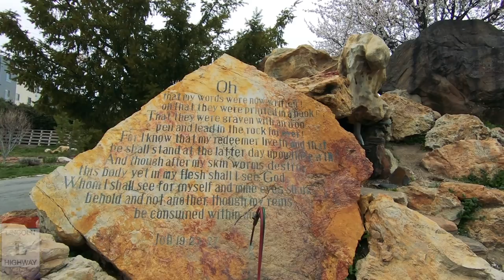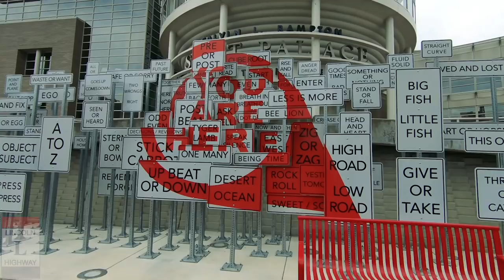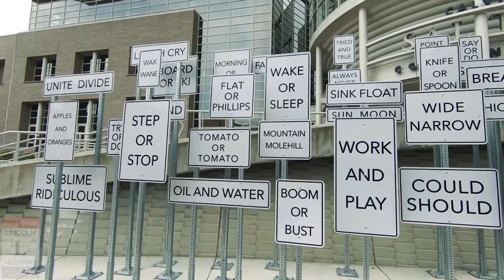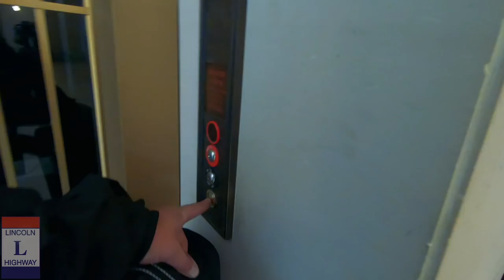Haunted Mummy’s, KOA, Iguana Food, & TV Inventor